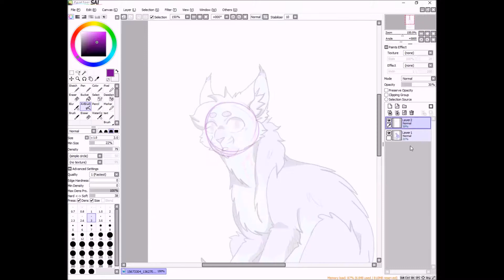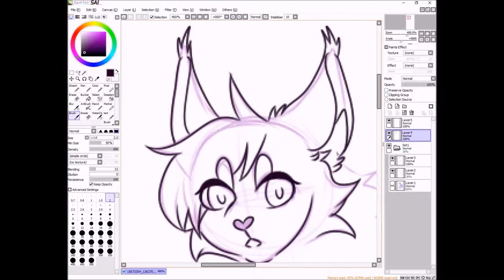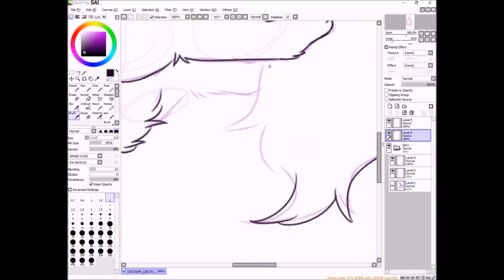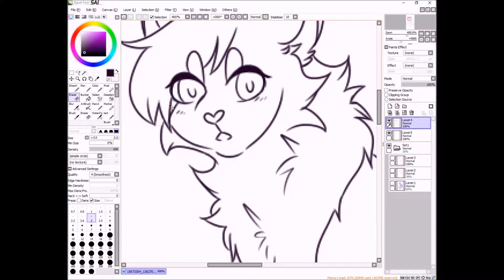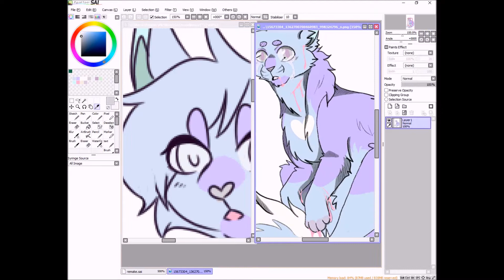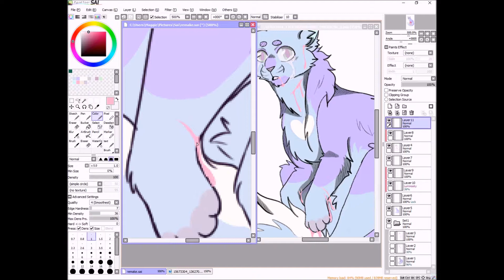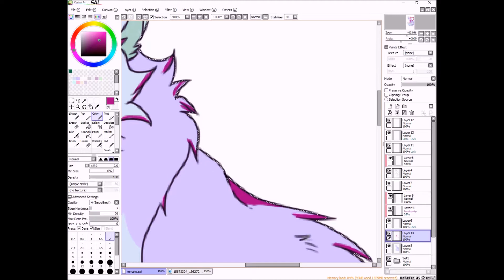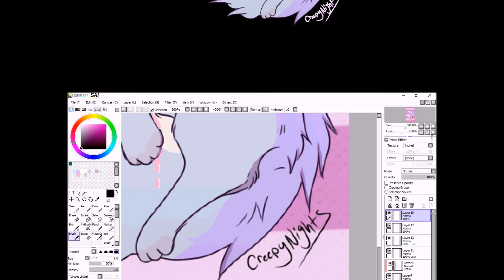Pastel Gore Speedpaint Remake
II really loved how the original piece came out and I wanted to remake this piece. The way I draw has changed a little bit. I notice that I make the faces rounder and the noses different. My choices in lighting and shading has also improved. I'm glad that I've gotten this far ^^